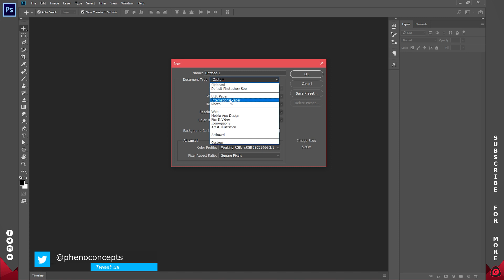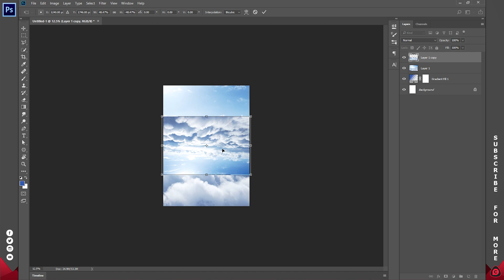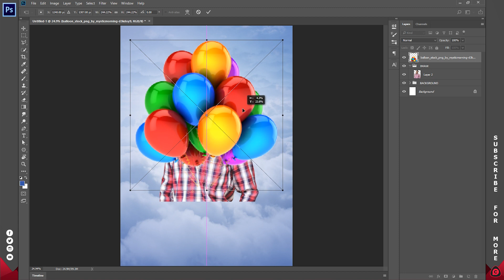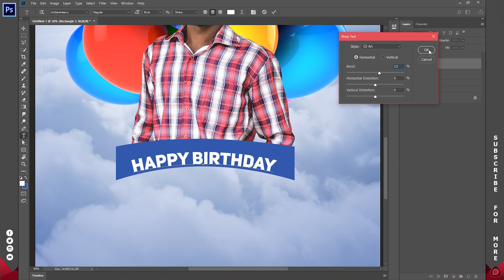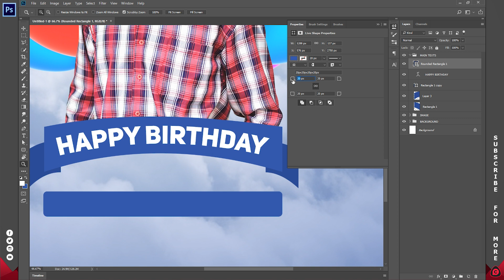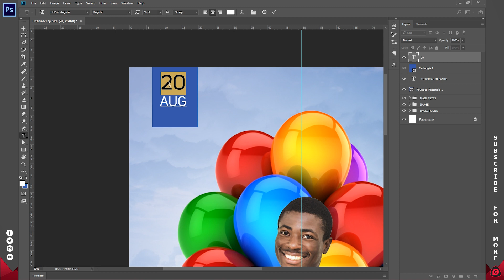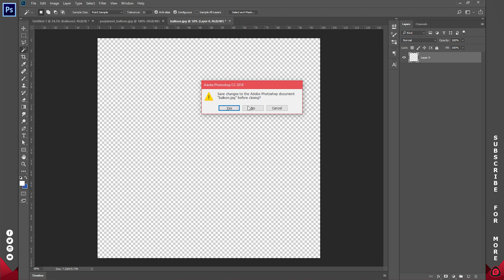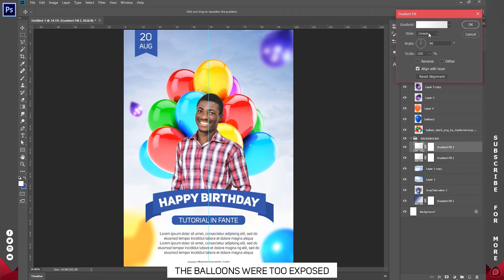How to design a BIRTHDAY poster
Well, 20th August, today is my birthday and I decided to create this tutorial for myself. Sorry foreigners for my native language, but I had to.
In this video, I'll show you how to create a birthday design in Photoshop.